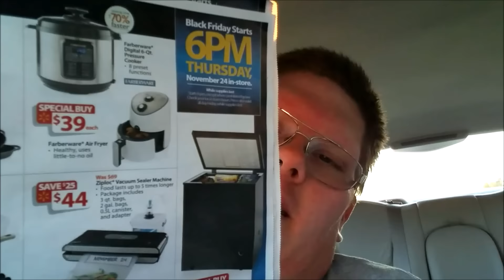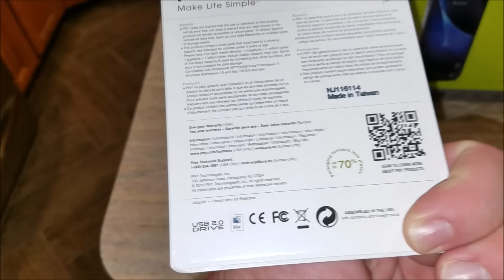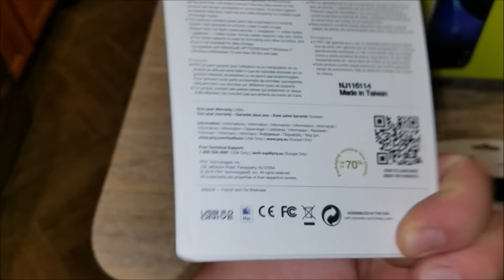Vlog For Nov 24th 2016 - Black Friday BABY!!